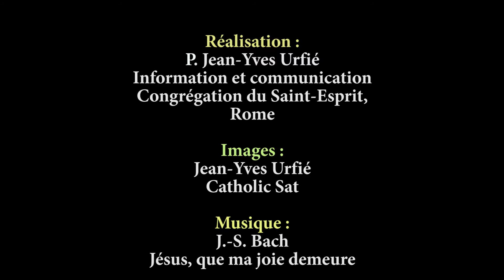Cardinal Nzapalainga au Consistoire du 28 juin 2017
Le Père Jean-Yves Urfié rencontre le Cardinal Dieudonné Nzapalainga, archevêque de Bangui, avant le consistoire du 28 juin 2017, où le Pape François a créé 5 nouveaux cardinaux.